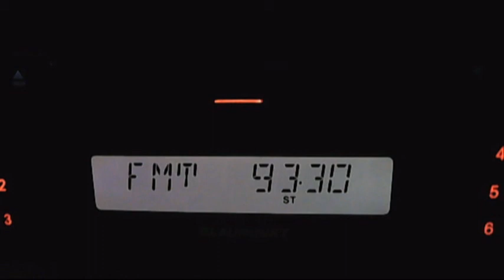fm dx karadenizin sesi istanbul 18:07